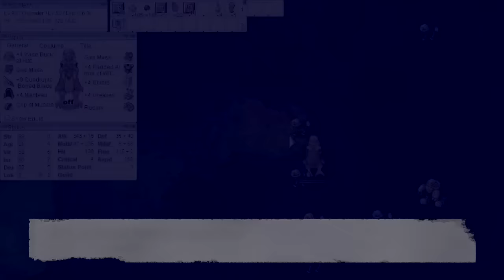Holy Cross Crusader Martyr's Sacrifice Paladin - Flee VIT Tank - NO DL - Ragnarok PreRenewal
Join us! n.n

Hey Pre Renewal RO lovers, I just made a guide for a classic one. Holy Cross in Pre-Renewal is usually ignored, but it can be awesome in NO DL environments. I hope you enjoy it and find it useful n.n

00:00 Intro
00:08 Crusader Leveling
07:14 Paladin Leveling
11:33 MVPs
15:01 Outro